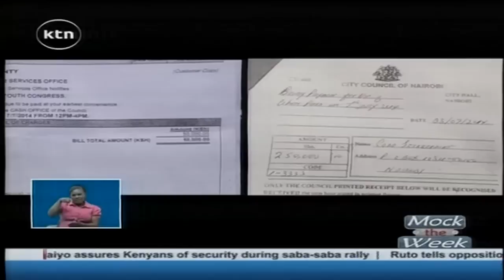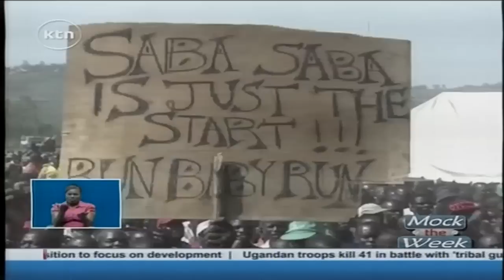Mock the week: Unheralded return of a Kenyan legend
It is the eve of the saba saba rally that has been talked about, sang about written about and everything else in between, and the build-up was legendary! From Moses Kuria inviting himself to Raila's for breakfast, to stand offs at Uhuru Park, it has been quite a week. But there also is one unheralded return of a Kenyan legend. Ladies and gentlemen, the quail is back, and Wilson Mburu is here to tell you all about it on mock the week.